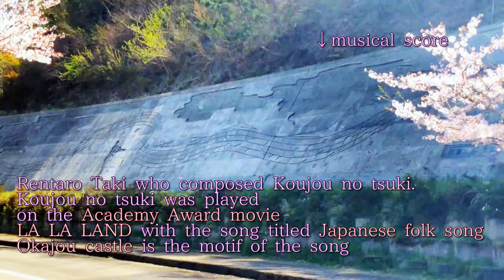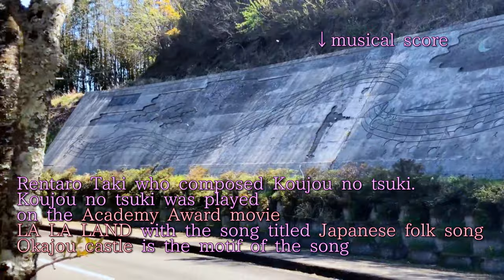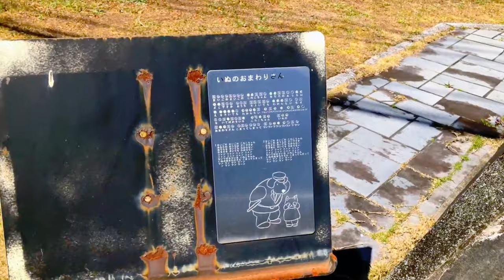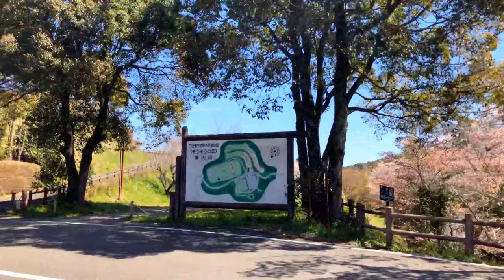美しい桜の道 天空の城 岡城跡（岡城址）ドローン映像4K Beautiful cherry blossoms road.Aerial drone video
Beautiful cherry blossoms road.

Aerial drone video in Okajou castle

4K image quality 20190404

Rentaro Taki who composed Koujou no tsuki.
Koujou no tsuki was played on the Academy Award movie LA LA LAND with the song titled Japanese folk song.
Okajoucastle is the motif of the song

In Japan, Cherry blossoms is called Sakura.
日本では、Cherry blossomsを、桜と呼びます

Cherry blossoms come out between late March and April in Okajou castle.
岡城では、3月の終わりから4月にかけて桜が咲きます。

The cherry blossoms bloomed early this year because we had a quite warm winter.
今年の桜の開花は少し早いですね。それはなぜかいうと暖冬だったからです。

This is a Japanese cherry blossom tree, which is cultivated for ornamental use and doesn't produce any fruit.
これは日本の桜で、鑑賞用で栽培されていて、実はできません。

Sakura reminds us how human life
is short and fragile, but then again,
so beautiful.
桜は、人間の一生は短くて儚いものかと
思い起させ、しかし、だからこそ、
美しく貴重だと重ねられることがあります。

天空の城　九州竹田城

1 位　姫路城　兵庫県姫路市
2 位　二条城　京都府京都市
3 位　松山城　愛媛県松山市
4 位　松本城　長野県松本市
5 位　岡城阯　大分県竹田市　←岡城がココに！！
6 位　）中城城跡　沖縄県北中城村
7 位　犬山城　愛知県犬山市
8 位　備中松山城　岡山県高粱市
9 位　松江城　島根県松江市
10 位　岩村城址　岐阜県恵那市